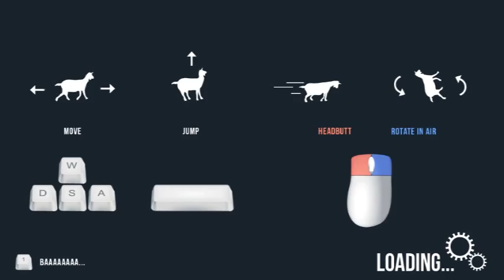Goat simulator gameplay part 1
the funniest game i have ever played!